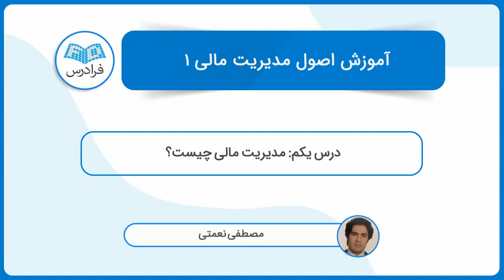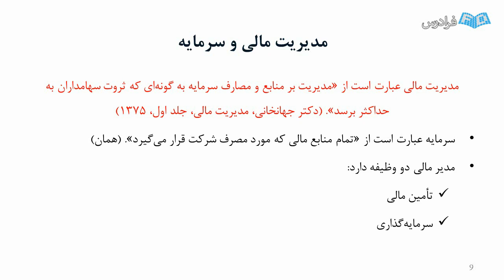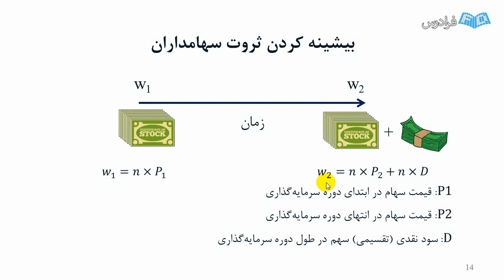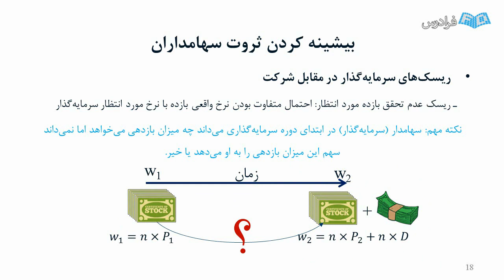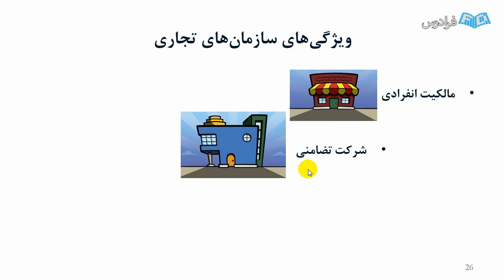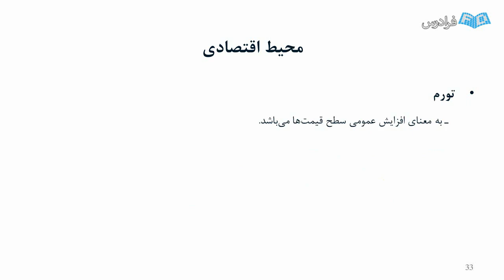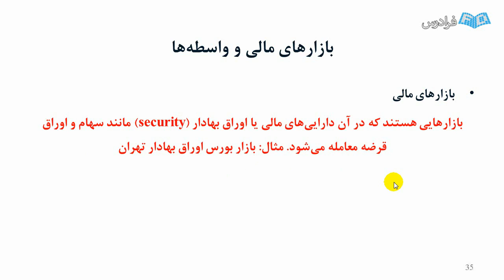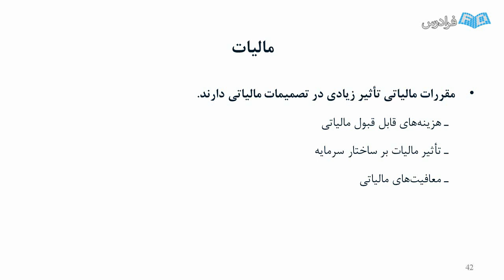آموزش اصول مدیریت مالی 1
FaraDars: آموزش اصول مدیریت مالی 1 - (برای مشاهده نسخه کامل آموزش به لینک زیر مراجعه کنید)

مدیران مالی چه در سطح بخش خصوصی و شرکت ها و چه در سطح بخش عمومی و دولتی، مسئولیت بسزایی در پیشبرد اهداف اقتصادی این نهادها دارند. فعالان این زمینه در محیط دانشگاهی و حرفه ای بایستی بر اصول پایه ای مالی تسلط داشته باشند تا بتوانند نقش خود را به خوبی ایفا کنند. این اصول را به نوعی می توان الفبای زبان مشترک تمامی افرادی دانست که در زمینه مالی فعالیت دارند.

از سوی دیگر، برای یادگیری مفاهیم عمیق تر و پیشرفته تر مالی تسلط بر مباحث این آموزش بسیار مهم و ضروری است. در این فرادرس سعی بر آن است که این الفبا به دانش پژوه به زبانی گویا آموزش داده شود تا دانش پژوه در ادامه مسیر آموزش مالی با آسودگی خاطر به پیش رود. به هر میزان که تسلط دانش پژوه بر مطالب ارائه شده در این فرادرس بیشتر باشد، فراگیری سایر دروس مالی برای وی آسان تر خواهد بود که این امر نشان از ضرورت فراگیری مباحث این آموزش دارد.

آموزش اصول مدیریت مالی 1 - (برای مشاهده نسخه کامل آموزش به لینک زیر مراجعه کنید)